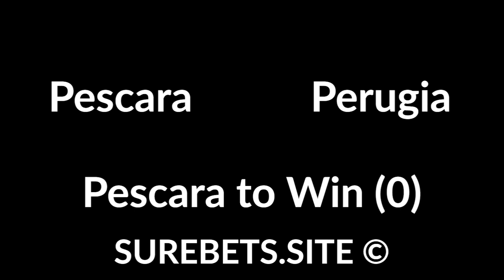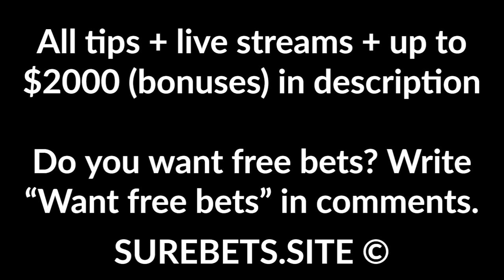Football Betting Tips Today - 10 August 2020 - Europa League, Serie B, RPL, A-League Predictions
Pescara vs Perugia
Pescara to Win (0)

Inter Milan vs Leverkusen
2X

Oostende vs Beerschot Wilrijk
Oostende to Win (0)

FC Thun vs FC Vaduz
FC Thun to Win

Ural vs Dinamo Moscow
Dinamo Moscow to Win (0)

Shenzhen FC vs Henan Jianye
Shenzhen FC to Win

Jeju vs Asan
Jeju to Win (-1)

Shanghai Shenhua vs Dalian Pro
Shanghai Shenhua to Win

Brisbane Roar vs Sydney FC
Sydney FC to Win (0)